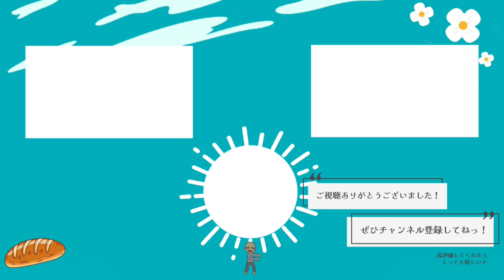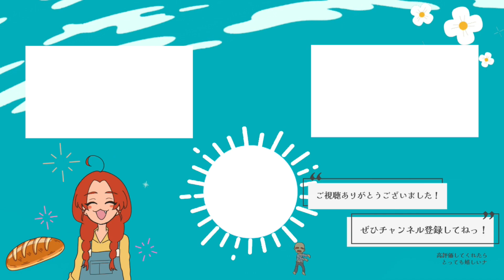【人喰いの大鷲トリコ】優しい目の怪物＃１３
しょうもないところで落下してゲームオーバーになるのやめたいです！
鎧は怖いけど、ちょっとずつ慣れてきました！